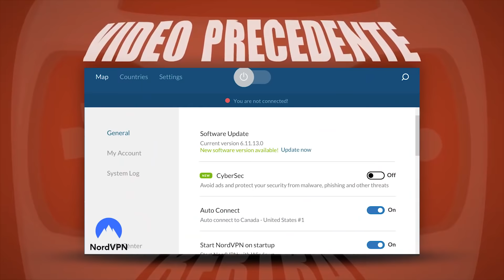I MEME SULL'AREA 51!! (PRENDIAMOCELA!)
Ci sono anche offerte su Amazon

► LA MIA ATTREZZATURA:
- SCHEDA AUDIO